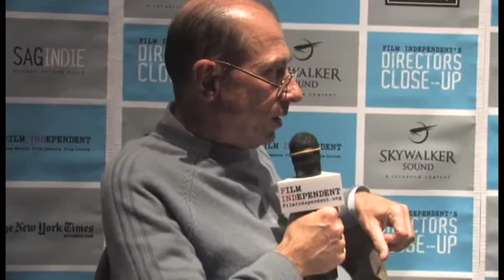Michael Hoffman discusses Directing | 2010 Directors Close-Up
Director's Close Up_Spirit Awards Round Table (ep. 3)